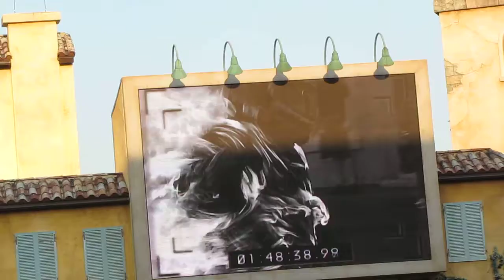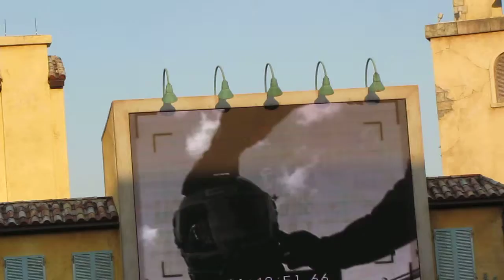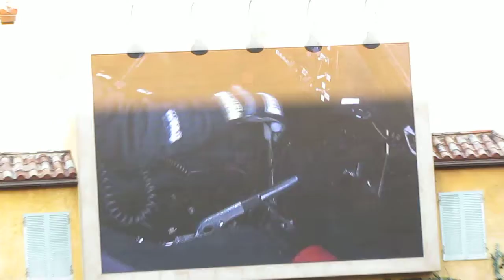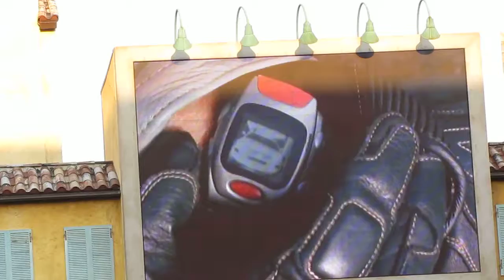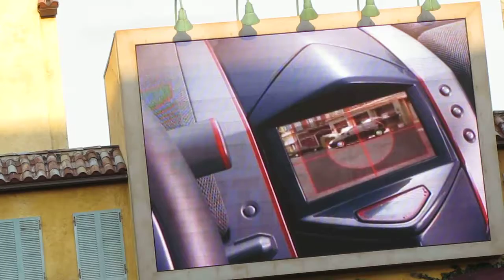Disney Extreme Stunt Show 2010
Disney's Hollywood Studios Lights,Motors,Action Extreme Stunt Show! Amazing !